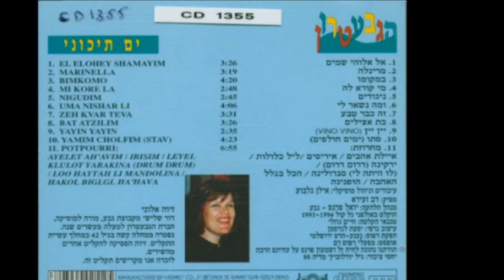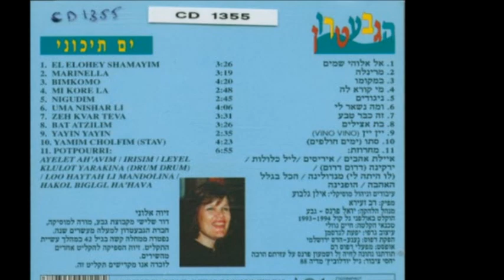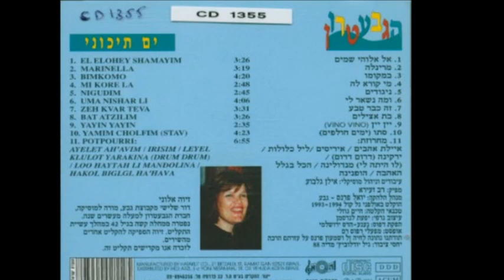אוצרות ארכיון ישראלי - רון בכר - Israeli archive - שנות ילדות - הגבעטרון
01.
בייגלך
2:40
02.
צימוקים ושקדים
3:48
03.
קארטאפל זופ מיט שוואמען
2:50
04.
Avraimel der Marvicher
4:14
05.
מחרוזת שנות ילדות-מחווה לגבירטיג
06.
סיגריות
3:20
07.
על הדרך עץ עומד
4:07
מחרוזת בעלז
09.
אם זה כן ואם זה לא
3:22
10.
מחרוזת צ'יריבים צ'יריבום